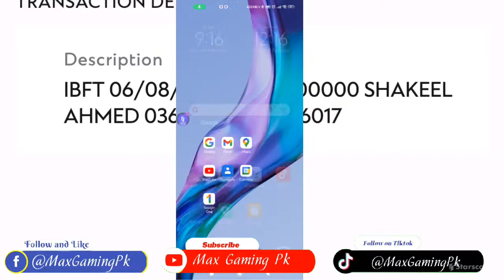1st Room Play|1 September 2022 Max Gaming PuBG | PUBG Stream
1st Room Play|1 September 2022 Max Gaming PuBG | PUBG Stream
Max Gaming PuBG Custom Room
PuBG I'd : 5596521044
Follow on Instagram: @MaxGamingPk
Follow on TikTok: @MaxGamingPk